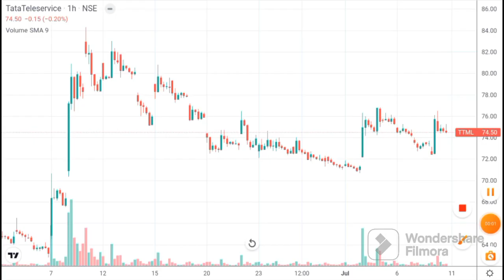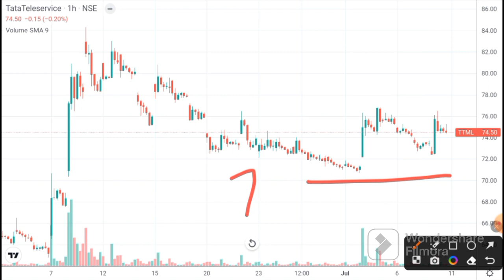TTML share latest news l TTML share latest analysis l ttml share latest update I Tata Television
ttml share